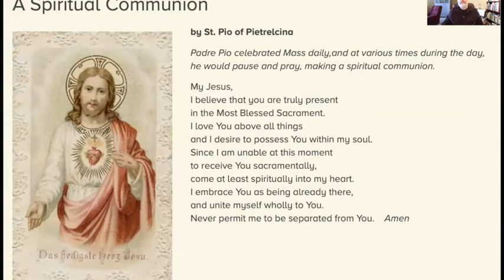St. Thomas the Apostle Catholic Church Daily Communion Service - 02/04/2021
Daily Communion Service from St. Thomas the Apostle Catholic Church in Naperville, Illinois for 02/04/2021. This was recorded as a virtual service during the COVID-19 social distancing period so our parishioners can experience liturgies from the safety of their homes. for more information about the Faith Community of St. Thomas the Apostle. All music streamed with permissions from OneLicense.net A-704690.